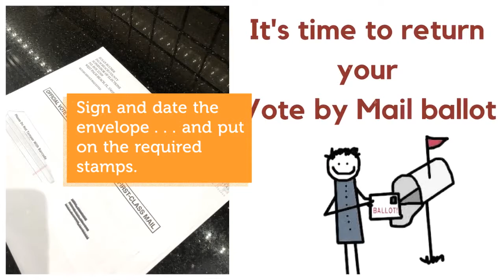return vbm ballot charlotte